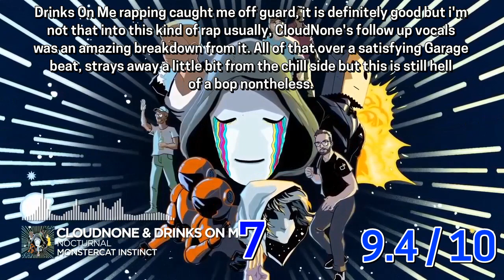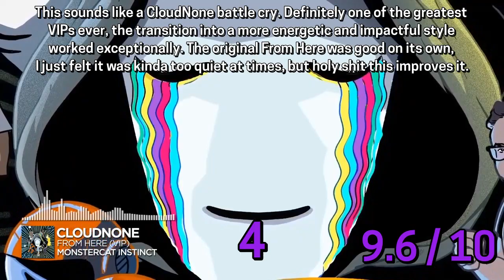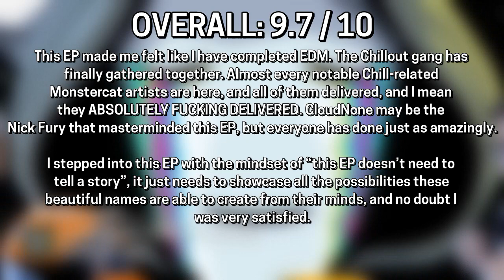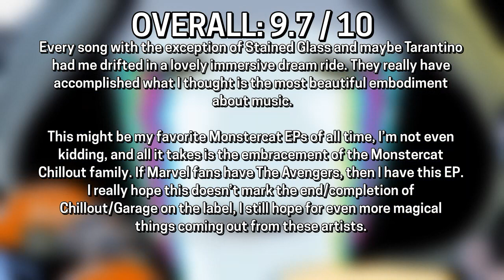JLunarmy Ranks CloudNone - & Friends EP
I heckin love the Chillout Gang. No seriously I HECKIN love the Chillout Gang